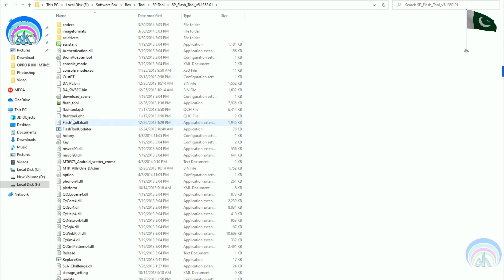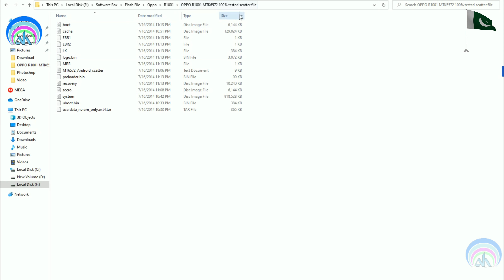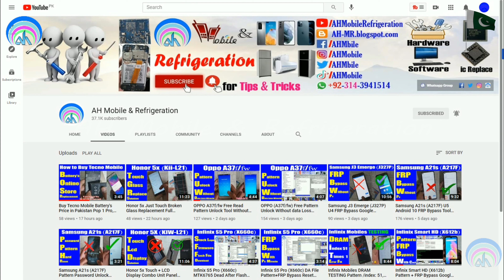OPPO Joy 2 (R1001) MTK6572 Dead After Flash Fix Vibrate Only 100% Tested Flash File | Urdu Hindi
oppo r1001 dead after flash
oppo r1001 after flash vibrate only solution
oppo r1001 flash file without password
oppo r1001 firmware scatter file
oppo r1001 flash file repairmymobile
oppo r1001 blue screen after flash
oppo r1001 after flash blank display
oppo r1001 logo error
oppo r1001 firmware
oppo r1001 flashing
oppo r1001 software
oppo r1001 flash file
oppo r1001 flashtool firmware
oppo r1001 sp flash tool firmware